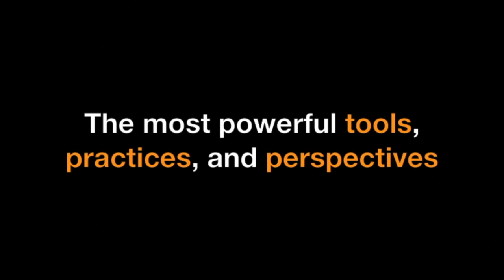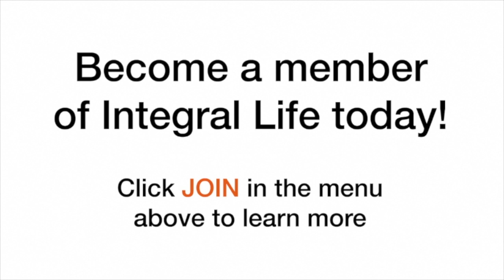What is Truth? Making sense in a truth-challenged time ...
By Jeff Salzman

Dr. Keith kicks off this episode with research showing that although virtually everybody lies, most people vastly prefer to tell the truth and believe other people are doing the same. But how do we as integralists make sense of competing truth claims, particularly from different sides in the culture war? How do the facts and logic of modernity stack up against the allure of premodern myth and story? And what are the effects to the body politic of the long-term diet of lies served up by our newly-certified Loser-in-Chief?

“The Shrink and the Pundit” is my ongoing conversation with integral psychotherapist Dr. Keith Witt.